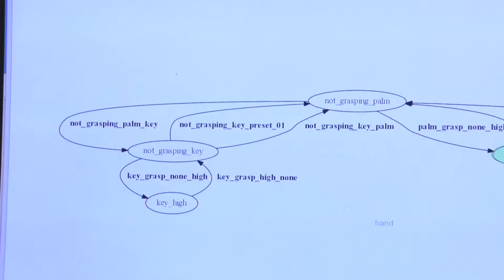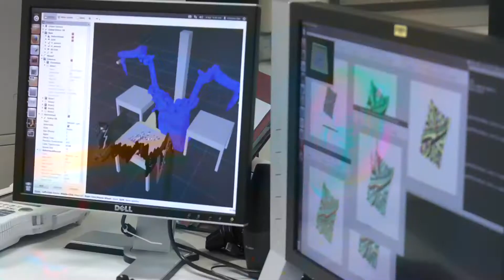Information, Data and Analysis (IDA)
Professor Rod Murray-Smith, Section Lead, explains the work of the Information, Data and Analysis section within the School of Computing Science.